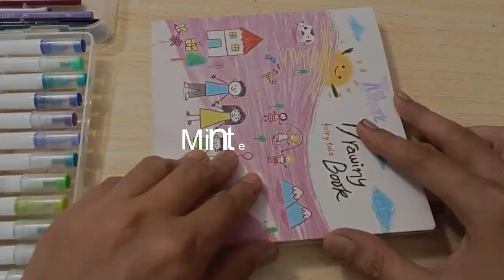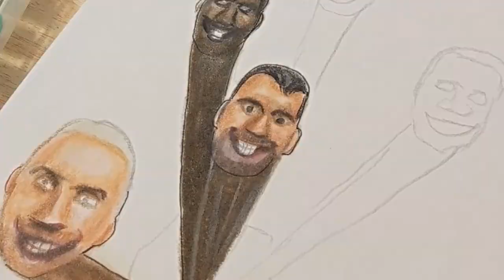[Skibidi Toilet] How to draw Hydra Skibidi toilet / art simple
hello!
This time I drew (art simple) Skibidi Toilet Hydra, which is one of the early Skibidi Toilet characters.Skibidi Toilet Skibidi Toilet is an animated series about the battle between Skibidi Toilet troops and Allied troops which can be watched on YouTube made by @DaFuqBoom